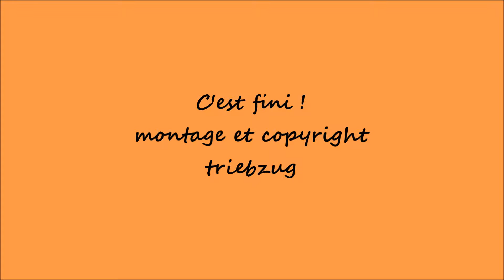BC : maneouvre à Vevey